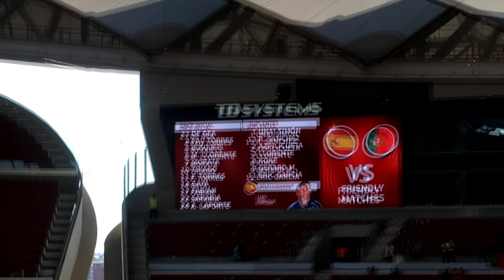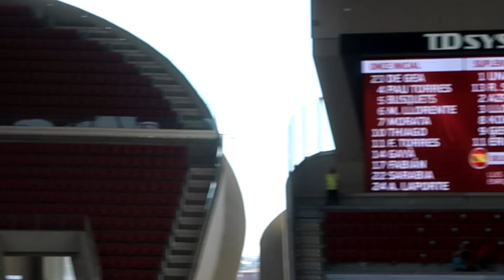ASÍ VIVI EL PARTIDO ESPAÑA 0 - 0 PORTUGAL EN MADRID | Epic Vlog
En el vídeo de hoy os traigo al canal mi primer Vlog, os enseño como viví en Madrid el partido de preparación para la Eurocopa entre España y Portugal, es el primer Vlog de muchos que os voy a traer al canal, me encantaría que me dejaseis en los comentarios si os ha gustado y o entretenido y si queréis mas vídeos como estos en el canal, espero que os guste el vídeo, pero sobre todo quiero que lo disfrutéis!